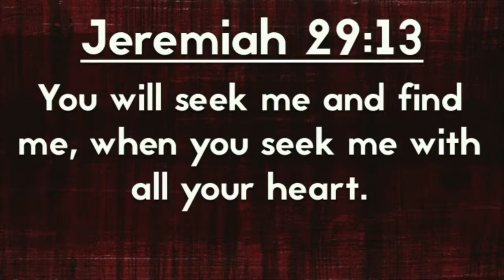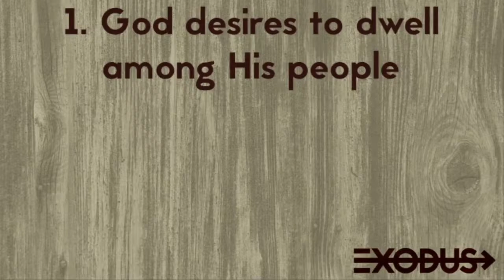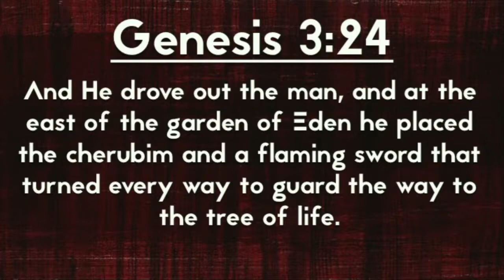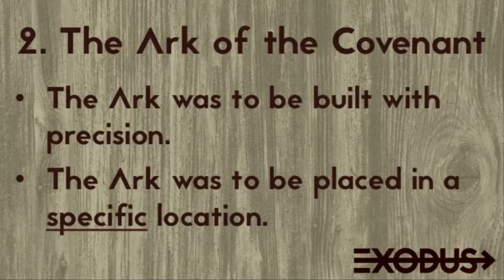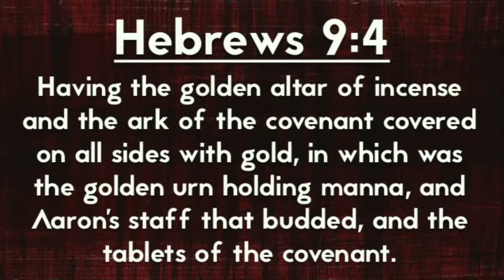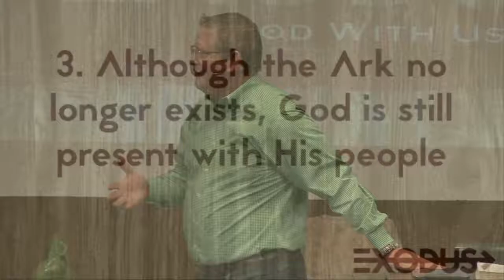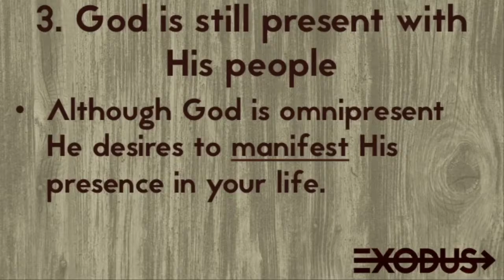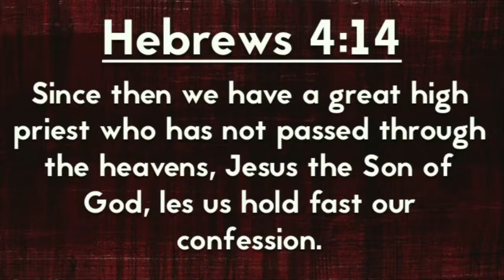Exodus: God With Us